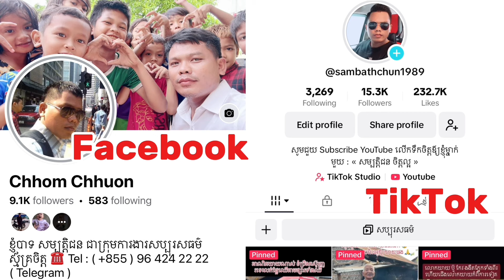#1305 លោកតា ផល លោកយាយ សុខ រស់នៅដីទួលវាលឆ្ងាយពីគេ Life of Cambodian Countryside